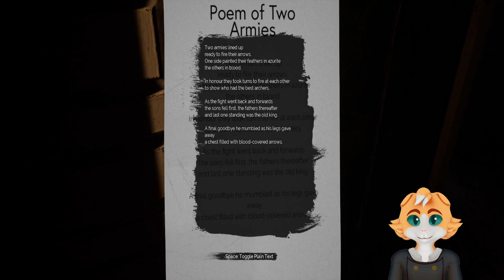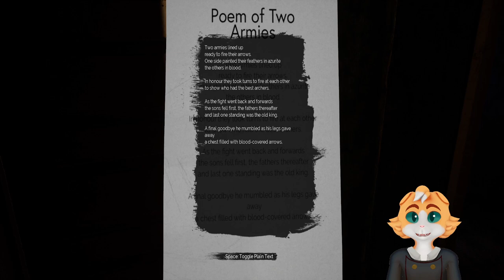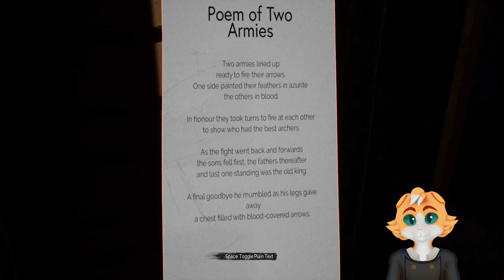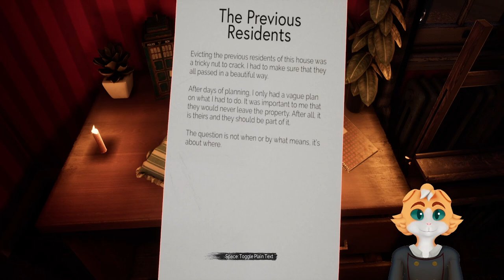Partum Artifex - Part 3 - Anything but these...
Today we venture into Partum Artifex for the next series on the channel, where we are following in the steps of an artist..what is their art? Why don't we find out together?

Partum Artifex is a horror game about following the pathway of a twisted artist, which is in a first-person prospective, very atmospheric and horror-puzzle based game. The voice of the "Artist" is chilling and causes you to feel unsettled throughout their speeches.

Partum Artifex is a game id recommend to anyone who enjoys the horror genre!

I'm Trimto Azuma a assassin cat who play all sorts of different games on the channel from Horror to Funny games!

For further gaming furry vtuber content!